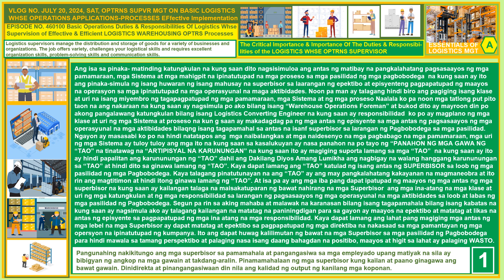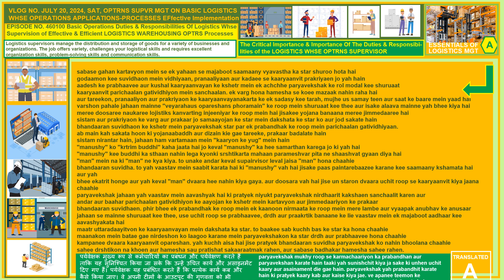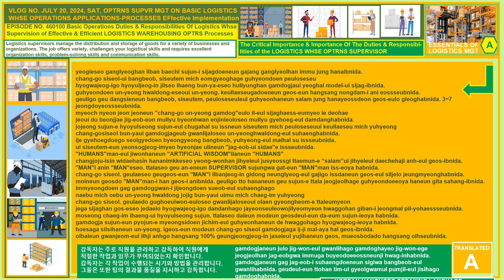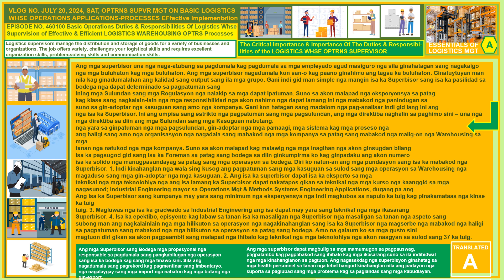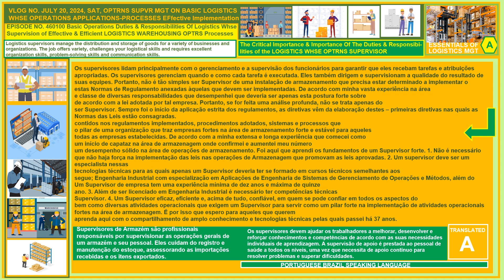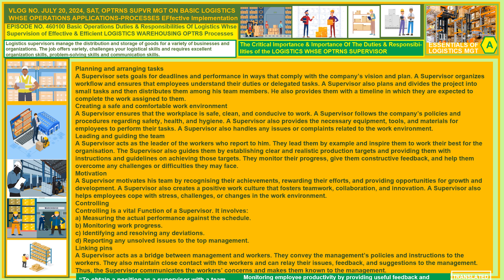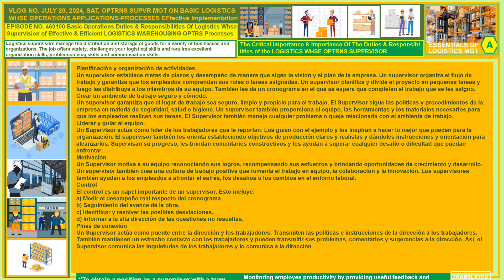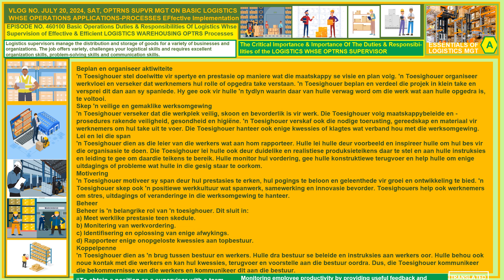VLOG NO JULY 20^J 2024^J SAT EPISODE NO 460100 Optrns Duties ^0 Responsibilities